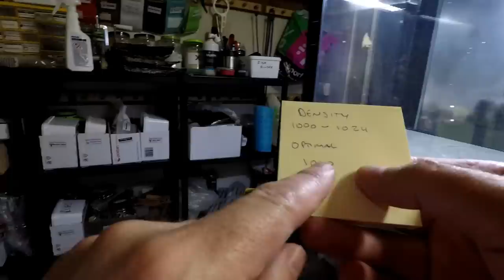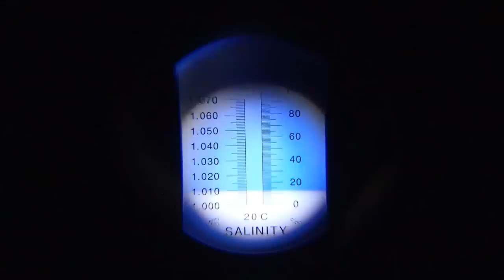How To Setup A Opae Ula Shrimp Tank